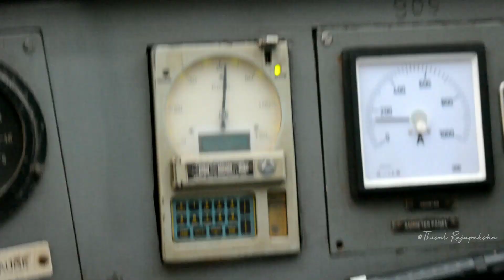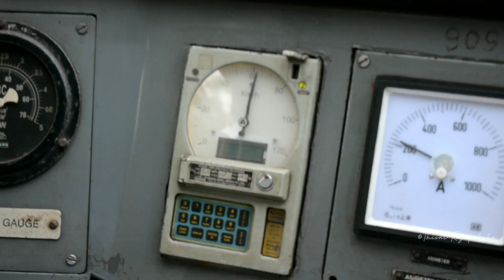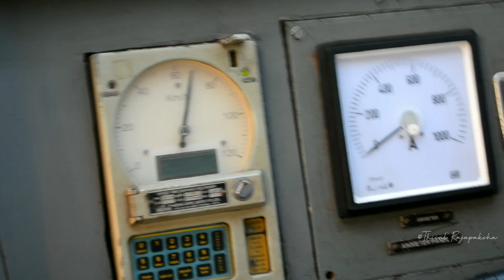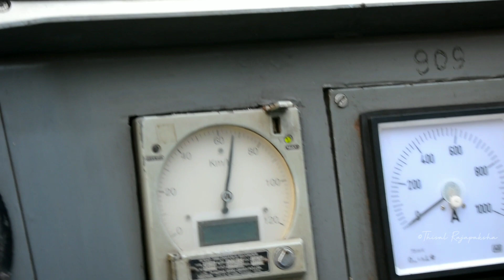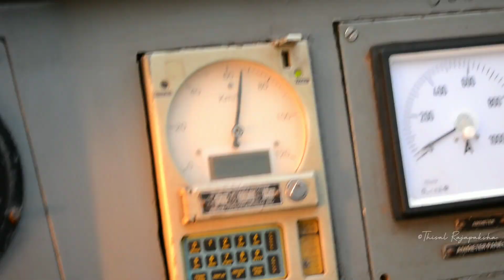Morning Train Cab Ride with Chilaw Express ICF made Class S11 DEMU